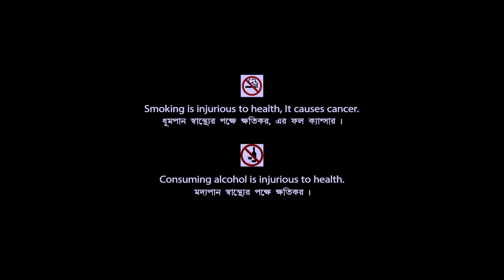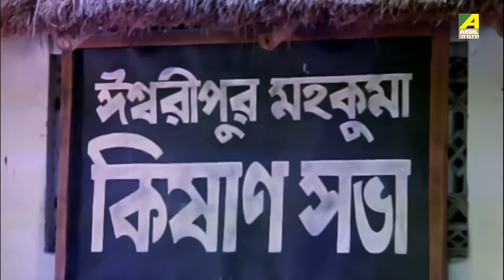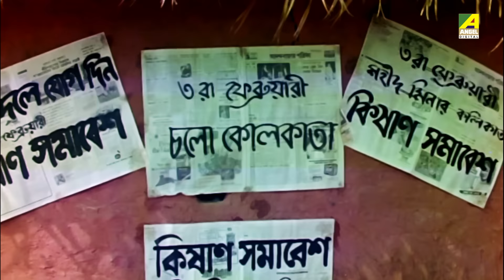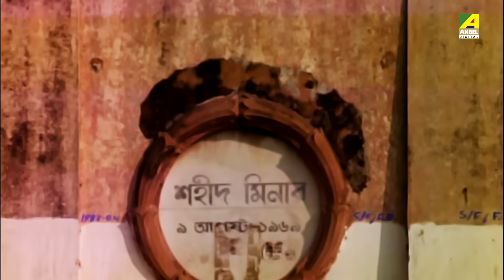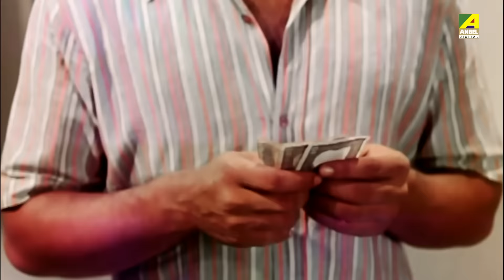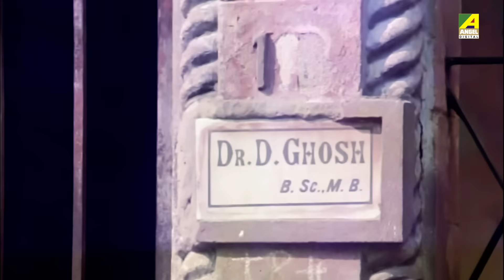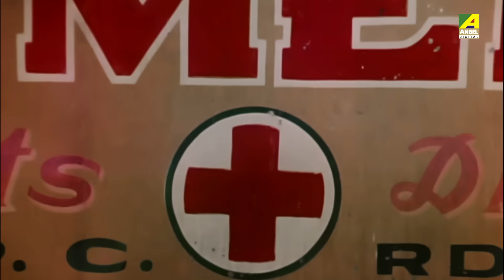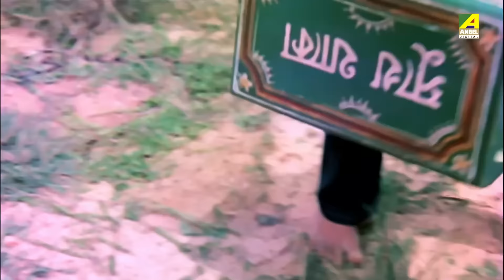Samapti | সমাপ্তি | Bengali Romantic Movie | Full HD | Tapas Paul, Debashree Roy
Watch the Bengali full movie Samapti : সমাপ্তি বাংলা ছবি on YouTube.

Movie : Samapti
Language : Bengali
Genre : Drama, Romance
Producer : Shyamal Chatterjee
Director : Bijoy Bose
Story : Dulendra Bhowmick
Music Director : Ajoy Das
Lyricist : Gauri Prasanna Mazumder
Playback : Manna Dey, Anup Ghoshal, Shibaji Chatterjee, Arundhati Holme Chowdhury
Release : 1983
Star Cast : Tapas Paul, Debashree Roy, Madhabi Mukherjee, Sumitra Mukherjee, Lily Chakravarty, Sumita Mukherjee, Anup Kumar, Biplab Chatterjee, Nirmal Kumar, Gita Nag, Indulekha Chatterjee, Shekhar Chatterjee, Premangshu Bose, Haridhan Mukherjee, Chinmoy Roy, Bankim Ghosh, Mrinal Mukherjee, Ajoy Banerjee, Shankar Ghoshal, Nimu Bhowmick, Somnath Chowdhury, Samir Mukherjee, Mohan Chatterjee, Arjun Bhattacharya, Khudiram Bhattacharya

Synopsis:::
Samapti is a social drama that tells the hard life of a village boy Bhola. He is a simple and kind boy who loves his family very much and grows in a remote city near Kolkata, in dire poverty. As he grows old, he understands the cruel world that exists outside the comfort of his school. He is forced into labour and has to give up school, and becomes a worker like his father. Soon, after a series of unfortunate events in his life, Bhola decides to go to Kolkata and change his luck in life. There he meets his guardian angel of sorts, Nemai whom he respects as his brother, and is taken in by a family who give Bhola a job at their restaurant. Bhola is soon faced with the harsh realities of the modern world, its dark dirty secrets and the false and fake nature of reality. The movie is a statement on the modern life, and all its evils. The story ends on a sad note, when Bhola is arrested for murder at his sister’s wedding, and he is screaming words of anguish, without any fear in his heart.